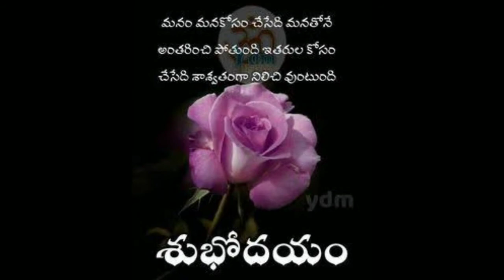whats app matladithe||telugu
we will give amazing content and facts
and amazing tech and trics